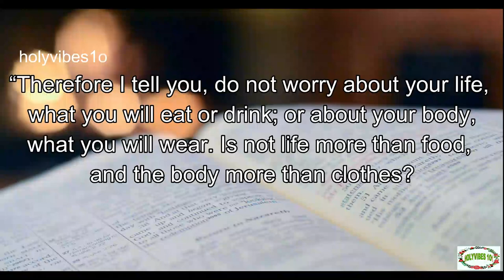Stop Worrying and Trust God - Inspirational & Motivational Video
Uplifting, Inspiring, Buildup, Strengthen Videos.

Our Content was created by using Filmora Wondershare.
The Aims of these Videos is to encourage person who are down, worrying and feel like giving up, educate and teach.